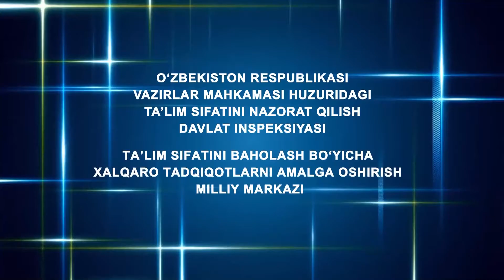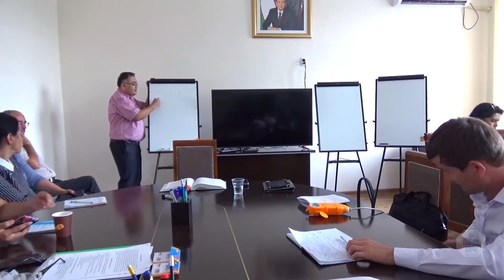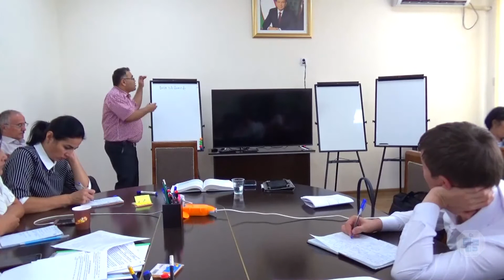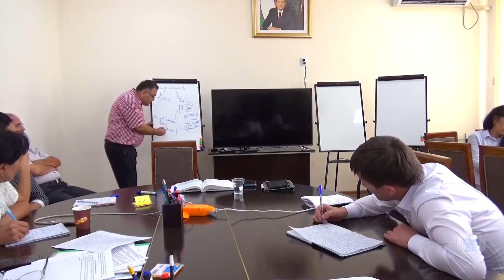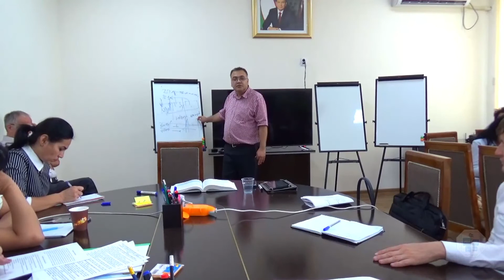"Baholash nazariyasi" mavzusidagi o'quv kursning 11-qismi.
Tajribali mutaxassis Komil Jalilov ishtirokida "Baholash nazariyasi" mavzusidagi o‘quv kursning 11-qismi e'tiboringizga havola etilmoqda.